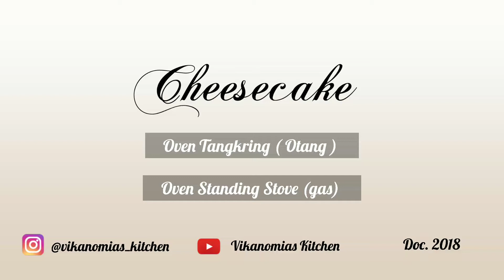Cheesecake JCC Oven Tangkring Oven Gas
bismillah..

JCC ala saya
Bahan I :
- 250 gr Cream Cheese (brand Yummy Neufchatel)
- 50 gr Mentega Cair (kalau pakai Margarin bs saja tapi saat keluar kulkas agak keras)
- 6 kuning telur
- 80 ml air (kalau mau pakai susu cair maka tidak perlu pakai skm ya)
- 1 sachet Susu Kental Manis/skm (bisa skip)
- 80 gr Terigu Protein Rendah
- 20 gr Maizena
- 1 sachet Susu Bubuk (Dancow)

Bahan II :
- 6 putih telur
- 100 gr gula pasir
- 1 sdm air jeruk nipis